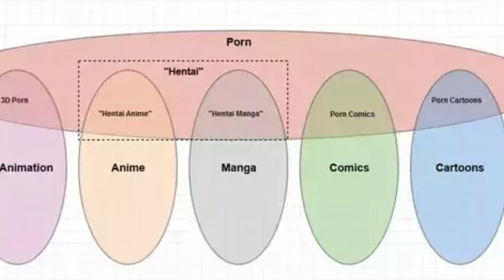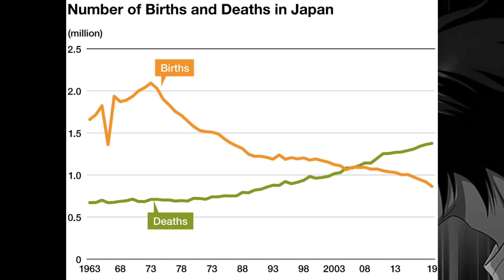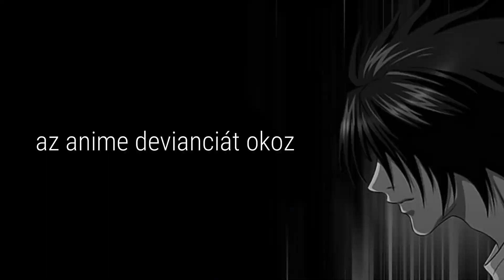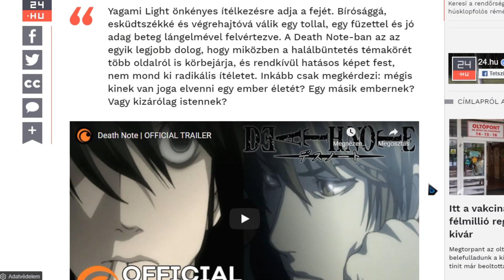Death Note-botrány Oroszországban❗️ // ANIMETUDATOSSÁG (Quarantine Con 2021)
Néhány gondolat arról, ami az elmúlt időszakban Oroszországban történt az animék terén, és saját vélemény. Vajon tényleg az a helyes megoldás, ha betiltják az animéket? Nem lehet, hogy a baj az emberi hozzá nem értésből fakad? Részletek a videóban...

Ez a tartalom a 2021-es Quarantine Con-hoz készült. Az eseményt, és a többi beküldött videót itt tudjátok megtekinteni